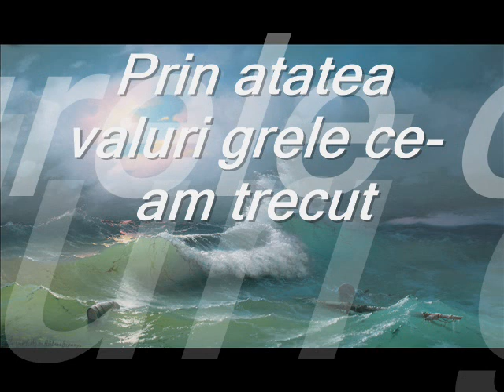Prin atatea valuri grele - Mihai Zaharia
Cantarea nu-mi apartine
Inreg, at home .

1. Prin atâtea valuri grele am trecut
Numai Tu Isuse Doamne mi-ai fost scut
/: Când ziceam că sunt pierdut
Tu Isuse mi-ai fost scut
Şi din toate numai Tu mi-ai ajutat. :/

2. Când furtuna a bătut în jurul meu
Tu-ai venit şi Te-ai luptat în locul meu
/: Valurile le-ai mustrat
Si pe mine m-ai salvat
Azi Îţi cânt căci pân’ aici mi-ai ajutat. :/

3. Rana mea era Isuse atat de grea
Şi ziceam ca să ma lupt nu voi putea
/: Tu atunci ulei mi-ai pus
Ochii mei udati de plâns
Au putut să vadă strălucirea Ta. :/

4. Fiecare are aicea de luptat
Lacrimile curg din ochi neîncetat
/: Iată vine-al nost’ Isus
Să ne ducă-n ceruri sus
Vom uita c-am fost
Cândva pe-acest pământ. :/

5. Şi Isuse-acolo sus în slava Ta
Mângâierea ce-am dorit vom căpăta
/: Tu-mi vei şterge lacrima
Şi cununa îmi vei da
Dacă aici o lupta bună voi lupta. :/